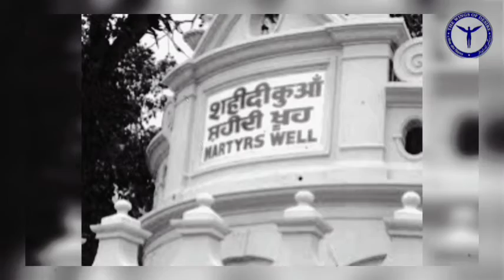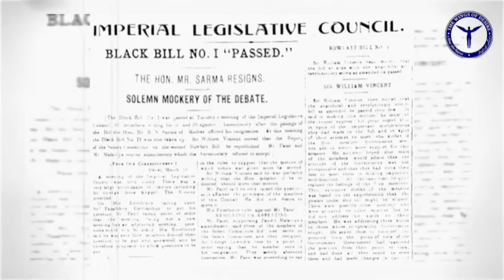All about Jallianwala Bagh | Jallianwala Bagh ke bare me janne ke liye is video ko pura zarur dekhe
Jallianwala Bagh massacre | Jallianwala bagh ke kch chupe Huye raaz | kya aap bhi janna chahte hain jallianwala bagh ke bare mai? | Jallianwala Bagh ke bare me janne ke liye is video ko pura zarur dekhe